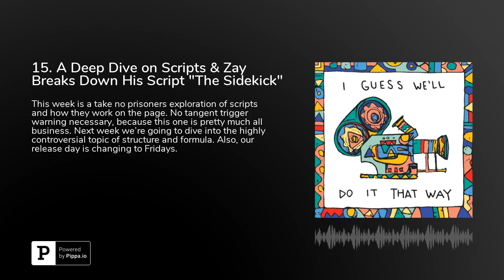15. A Deep Dive on Scripts & Zay Breaks Down His Script "The Sidekick"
A Very Helpful Video About Mormon Space PlanetsFortnight // Video of people playingDo the Right Thing // Link to the script bookThe actual definition of a slug lineA slug line, Also called a master scene heading, occurs at the start of every scene and typically contains three pieces of information: whether the scene is set inside (interior/INT.) or outside (exterior/EXT.), the specific location, and the time of day. Each slug line begins a new scene.Reservoir Dogs // Watch the TrailerSave the Cat (By Blake Snyder) // On AmazonThe "Beat Sheet," a now classic writing tool for analyzing a script // Here's one for STAR WARSJoseph Campbell links //A cool video explaining his stuff (“The hero’s journey”)Here's his famous bookLethal Weapon // "I'm too old for this shit" // "Do Ya Really Wanna Jump? Let's Do It"Youʼve Got Mail // The Coffee Shop SceneDumb And Dumber // "So youʼre sayin' Thereʼs a Chance"Princess Bride // "Have fun storming the castle"Adaptation //Watch the TrailerRobert McKee Seminar SceneRobert McKee talking about the dangers of formulaic screenwritingCharlie Kauffman // Long ass (but worth a watch) Screenwriting Master ClassWatchmen // Watch the TrailerWhat to Know for your FIRST TIME HAVING SEXChildren of Men // Watch the trailerAMP studios // Check out the website2001: A Space Odyssey // A great behind the scenes videoMulholland Drive // Watch the trailer